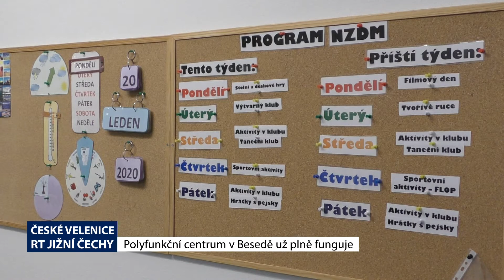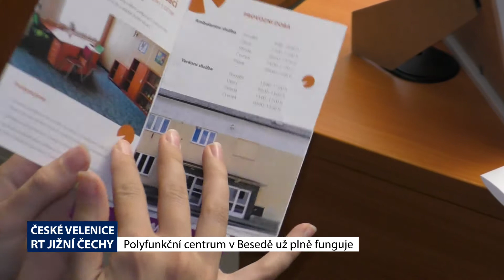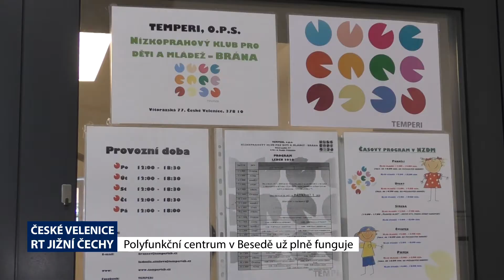Jihočeské minuty - 27. 1. 2020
Jindřichohradecké házenkářky braly v Žirovnici pohár,  České Velenice - polyfunkční centrum v Besedě už plně funguje.